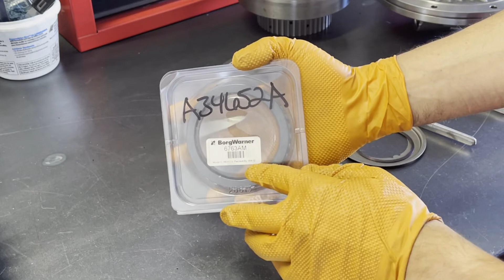2. GM TH400 Rebuild: Front Pump and Drums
This video takes you through the assembly of the front pump as well as the forward and direct drums.